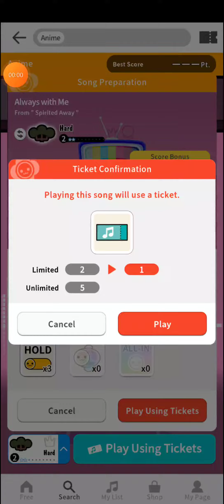Taiko No Tatsujin Rhythm Connect - Always With Me